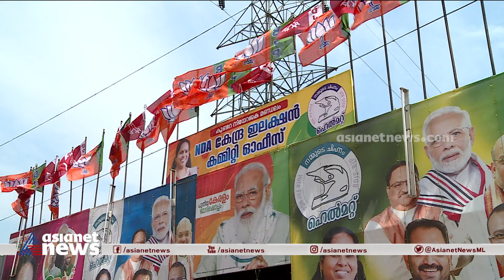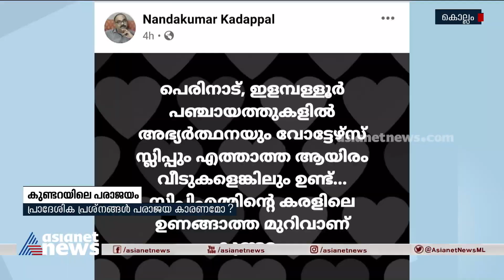കുണ്ടറയിലെ പരാജയം: സിപിഎമ്മിലും വോട്ട് ചോർച്ച | CPM analyses vote trading in Kundara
CPM analyses vote trading in Kundara | കുണ്ടറയിലെ പരാജയം: സിപിഎമ്മിലും വോട്ട് ചോർച്ച